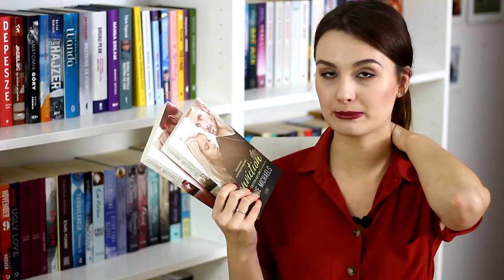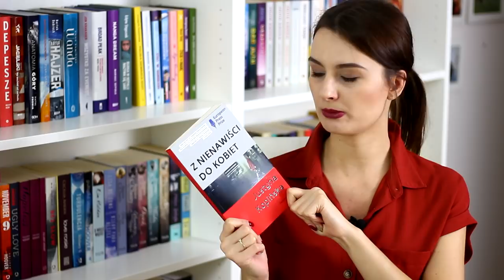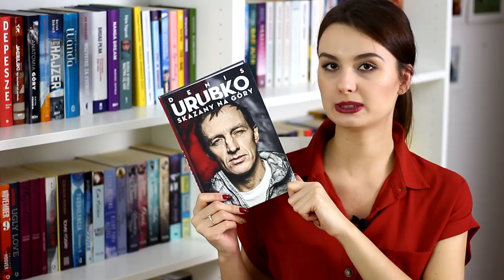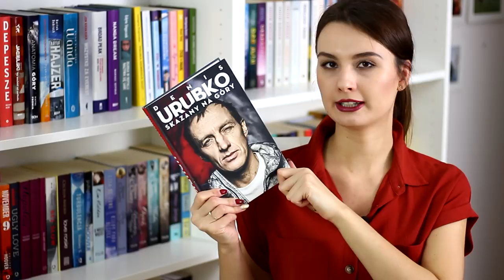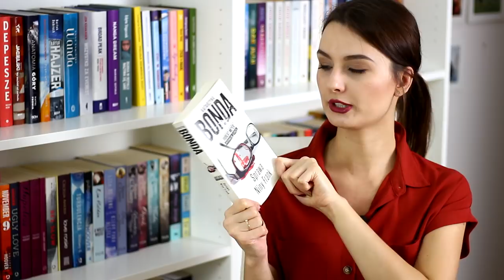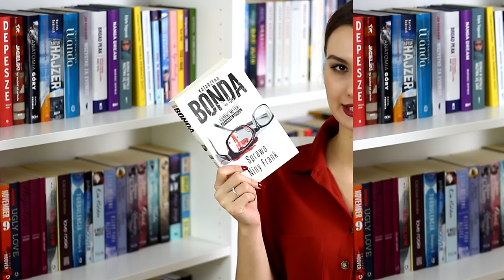Książkowe ROZCZAROWANIA 2018 💩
Hej! Tydzień temu mówiliśmy o najlepszych książkach 2018 roku, a dziś pogadajmy o tych, które najbardziej nas rozczarowały 👎 Dajcie znać w komentarzach, które książki dla was były najgorsze w ubiegłym roku!